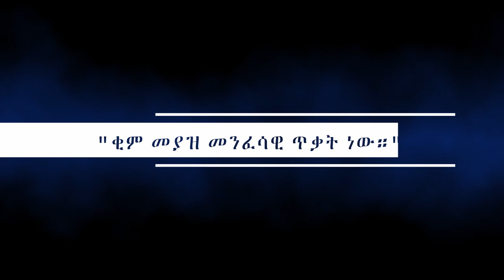9. "ቂም መያዝ መንፈሳዊ ጥቃት ነው።" በሐዋርያ ሕነሽም ኢትዮጵያ